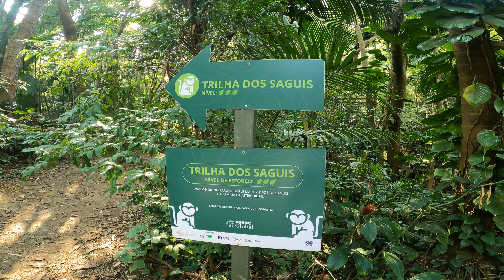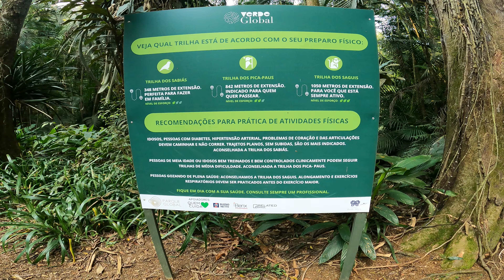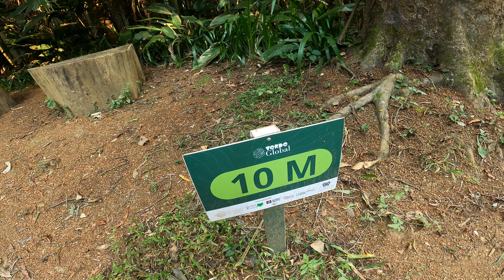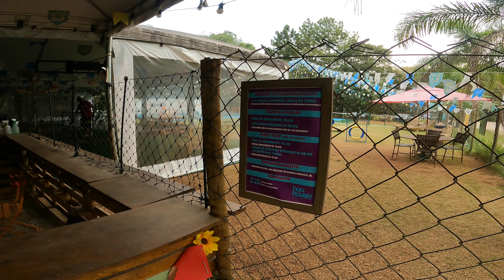PARQUE BURLE MARX - SÃO PAULO (Sessão no parque)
Bem vindos a  mais uma sessão no Parque e hoje viemos conhecer o parque Burle Marx.
O Parque Burle Marx é um parque localizado no distrito de Vila Andrade, na região Sul da cidade de São Paulo. Diferentemente do Parque do Ibirapuera, o mais conhecido da capital paulista, o Parque Burle Marx tem uma proposta mais contemplativa e não apenas de lazer e diversão.

Área: 138.3 mil m²
Inauguração: 1995

Endereço: Av. Dona Helena Pereira de Moraes, 200
Vila Andrade, São Paulo - SP, 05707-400

Aberto todos os dias das 07 ás 19h

Não é permitido a entrada de Pets

Wikiloc Familia Sanchez pelo Mundo

Não deixe de acompanhar nossa Playlist com parques de São Paulo